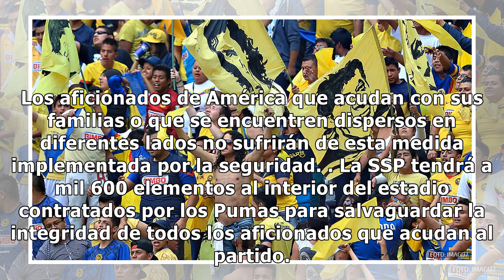Pumas vs América, con cerveza sin alcohol a la porra de las Águilas